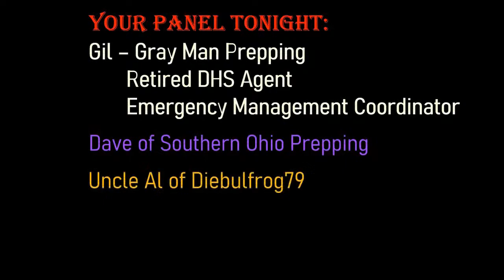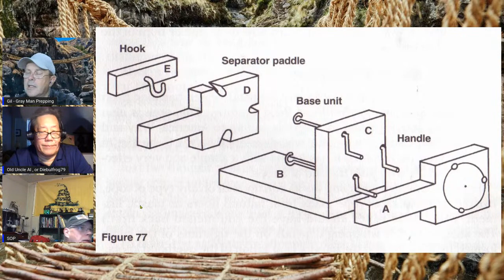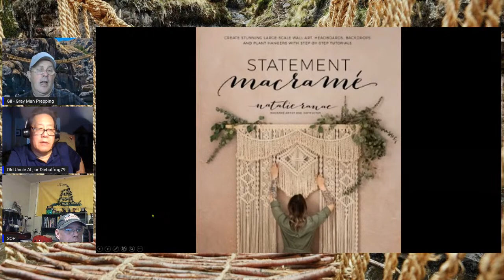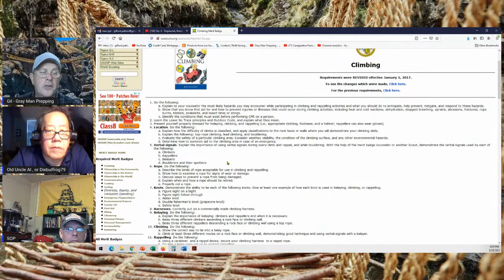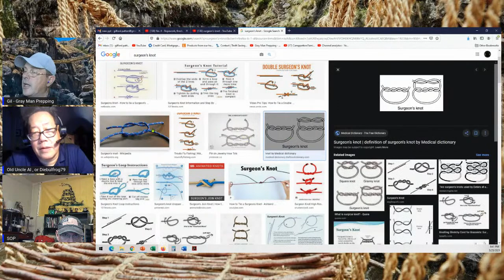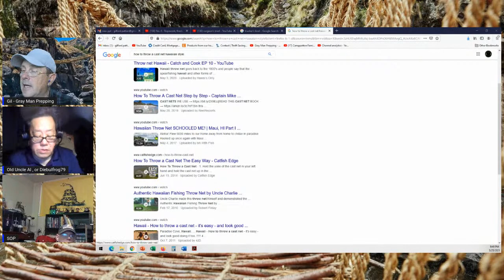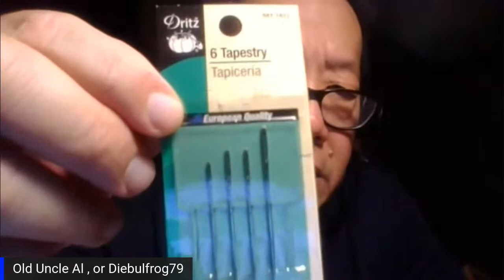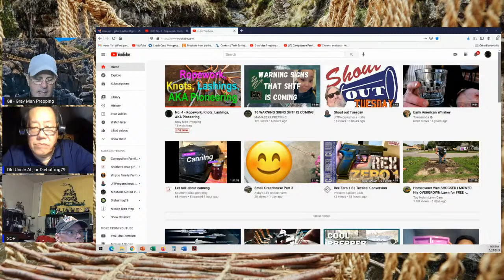No. 4 - Ropework, Knots, Lashings, AKA Pioneering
Tonight on Tactical Tuesday we will be taking a look at the things that you can do with twine, rope, cable, Para cord and more. The topic is “Ropework, Knots, Lashings, AKA Pioneering”
Hosted by Gray Man Prepping,

"Tactical Tuesday - Tactics, Gear, and More" (Gray Man Prepping)
"The Friday Night Special" (on Camppatton Family Compound)
Both at 7:00 PM Pacific Time, 8:00 Mountain, 9:00 Central, 10:00 Eastern